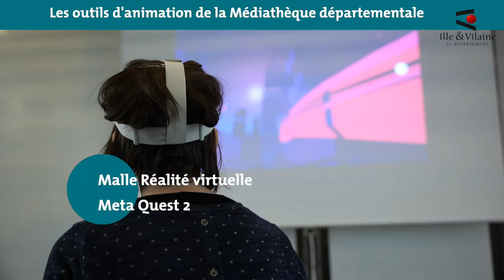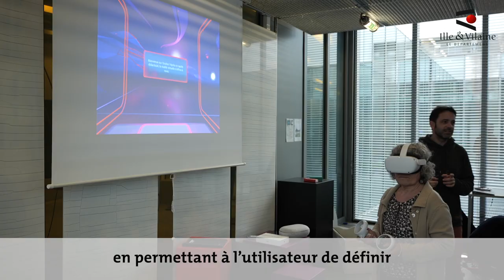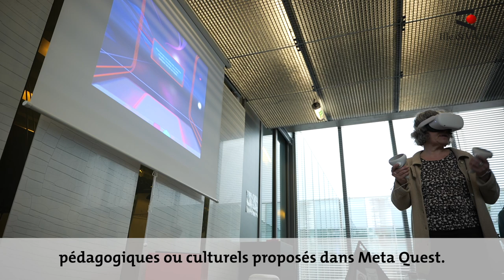Malle réalité virtuelle : Meta Quest 2